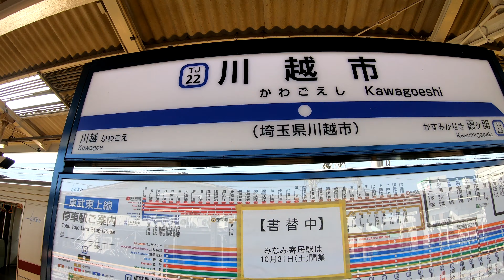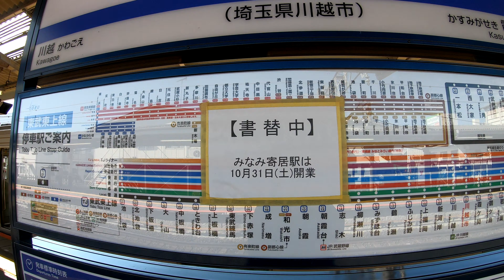東武鉄道 東上本線 川越市駅 Kawagoeshi Station. Tobu Railway. Tobu Main Line.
2020年10月29日撮影
川越市駅（かわごえしえき）
東武鉄道　東上本線。
1914年（大正3年）5月1日に東上鉄道の川越町駅として開業。六軒町の人々が土地を寄付して駅を誘致したことから、地元では六軒町駅と呼んでいた。ただし鉄道敷地の大半は田面沢村内に存在し、川越町内と断言できる敷地部分は駅前広場のみである。
1922年（大正11年）12月1日に川越市の市制施行により川越市駅へ改称。
2008年（平成20年）3月18日に発車メロディを導入。
2016年（平成28年）3月26日にダイヤ改正により新設された上り「TJライナー」の通過駅となる（下り列車は引き続き停車）。当駅を通過する営業列車は初。
2019年（平成31年）3月16日にダイヤ改正に伴い、新設された「川越特急」の停車駅となる。発車メロディを変更。
2019年（令和元年）度の1日平均乗降人員は47,600人。
Kawagoeshi Station
Tobu Railway. Tobu Main Line.
It opened on May 1, 1914.
The average daily number of passengers getting on and off in 2019 is 47,600.
川越市站
東武鐵道。 東條本線。
2019年上下車的平均每日乘客數量為47600。
川越市站
东武铁道。东条本线。
2019年上下车的平均每日乘客数量为47600。
가와고에시 역
도부 철도.
1914 년 5 월 1 일에 개업했다.
2019 년도 1 일 평균 승강 인원은 47,600 명이다.